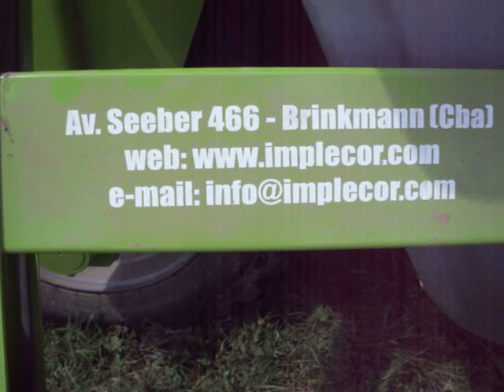Embolsadora Implecor M 1090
IMPLECOR S.A.
Tel.: (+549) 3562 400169 / 400268 Fax.: 480169
Skype: implecorventas
Av. Seeber 466 - Brinkmann - Córdoba - Argentina